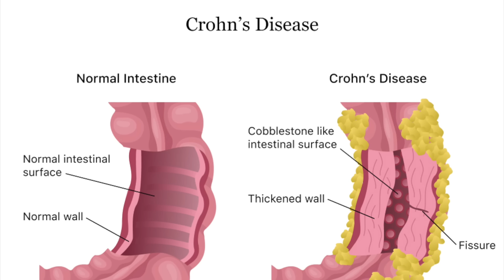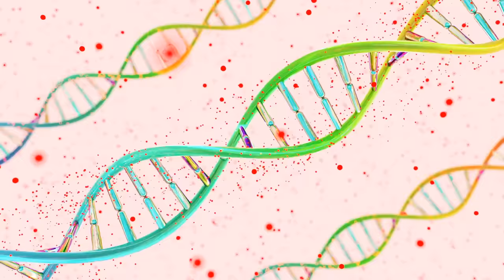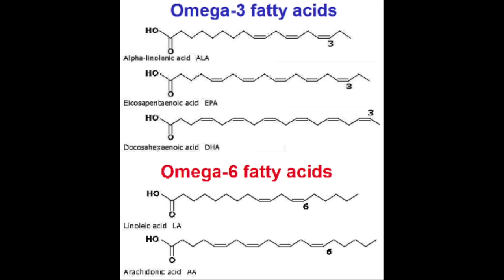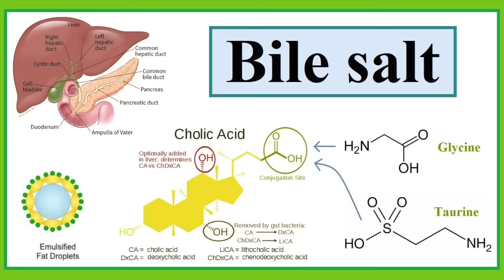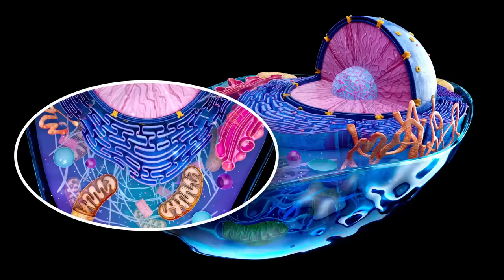Dr. Zee:6 Tips to Help in Healing an Inflamed Colon | डॉक्टर ज़ी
In this video I'm going to talk about If you have an inflamed colon, why you should focus on these 6 tips.

Today I'm going to talk about a few things/tips you can do to help improve an inflamed colon. Whether you have some type of irritable bowel syndrome, diverticulitis, Crohn’s disease, or celiac, these remedies may be beneficial.

6 tips to focus on to help heal an inflamed colon:

1. Avoid gluten and grains
Gluten can tear up the inside part of the lining of the colon.

2. Avoid dairy
You could have an allergy to casein that creates inflammation.

3. Limit vegetables
You could have an altered microbiome, which means that your microbes are going to be easily overwhelmed by the fiber in vegetables. This can create a lot of bloating. You may want to do carnivore for a little while if you can digest protein. It’s also important to avoid vegetable oils.

4. Chlorophyll
If you’re not consuming vegetables to get chlorophyll, wheatgrass juice powder can be a good source of chlorophyll. Chlorophyll can be very healing to the inside of the colon.

5. Take purified bile salts
If there is some type of inflammation in the colon, you could also have a problem recycling bile salts. This could cause you to become deficient in bile. Bile salts can help keep the junctions of the colon tight, regulate the balance of microbes in the gut, and help keep things flowing through the liver, gallbladder, and intestines.

6. Do fasting
Do intermittent fasting to some degree and even periodic prolonged fasting. Fasting is one of the best things to stimulate stem cells in the colon to help heal the lining of the intestines.